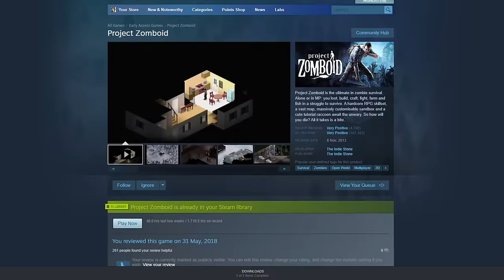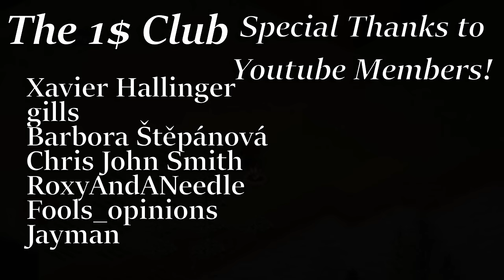I Survived 100 Days in The WILDERNESS In Project Zomboid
**LINKS**
Maybe I'll stream there one day